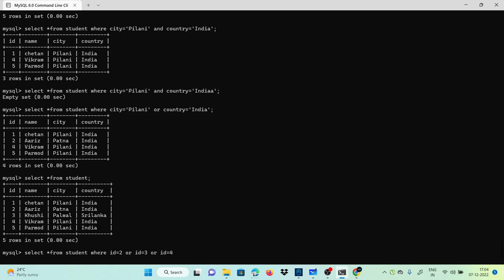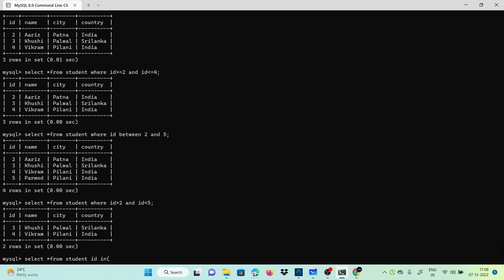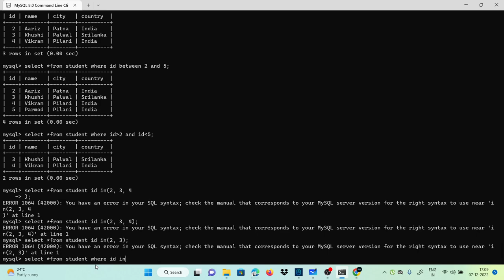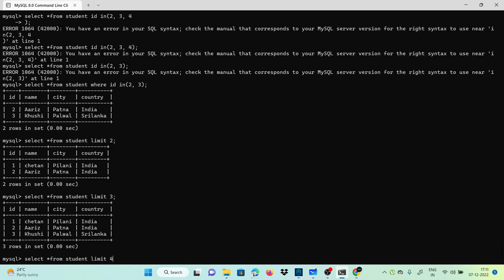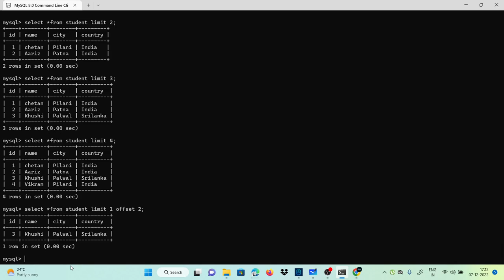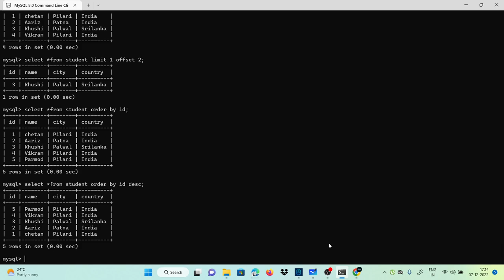Part 4: Database Management System with MYSQL